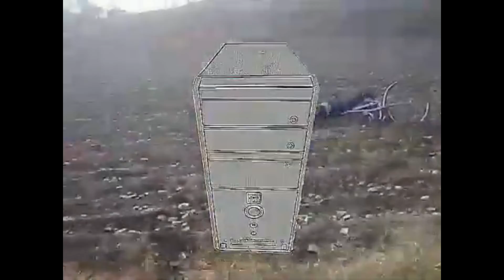Reklama konkurencji Vobis Digital, 2006r. [ARCHIWUM SPES]